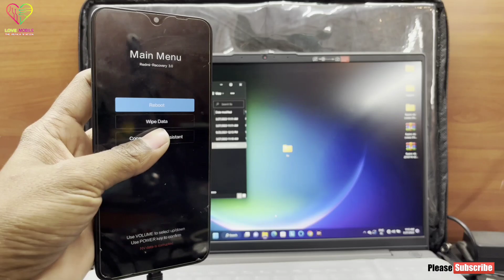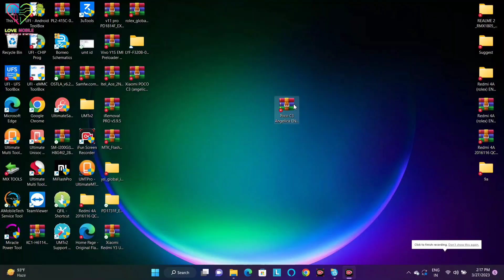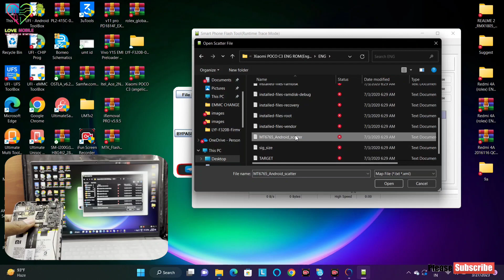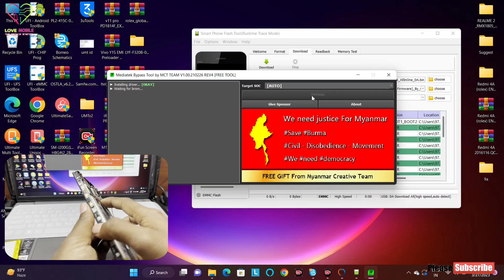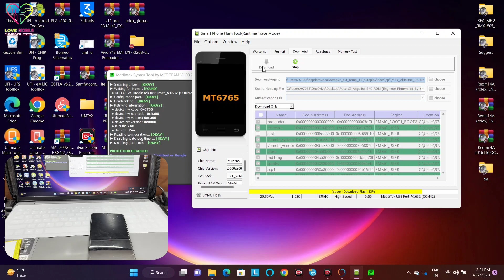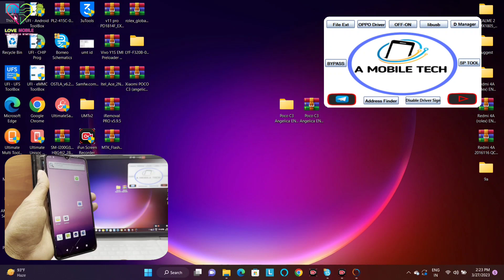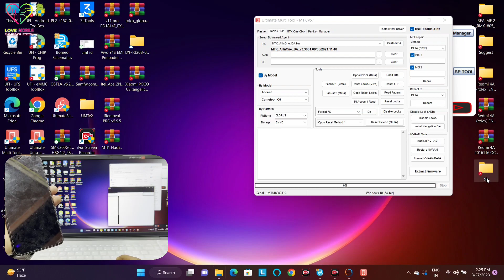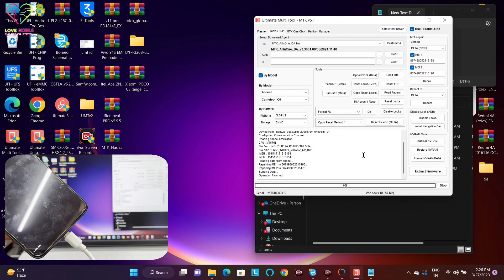Poco C3 Cpu Change Without Emmc Programming|| All Mediatek Cpu Change Without Emmc Programming 2023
Poco C3 Cpu Change

Poco C3 Cpu Change Without Emmc Programming

All Mediatek Cpu Change Without Emmc Programming

Redmi 9 Cpu Change without emmc program

redmi 9a cpu change

Redmi 9a Cpu Change without emmc program

Redmi 9c Cpu Change without emmc program

Redmi 9i Cpu Change without emmc program

redmi 9 cpu change

redmi 9c cpu change